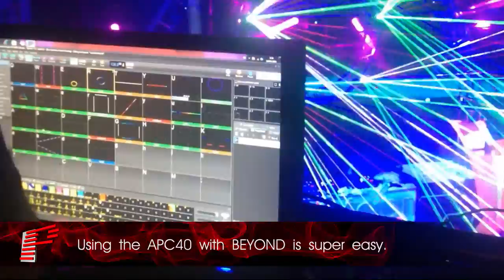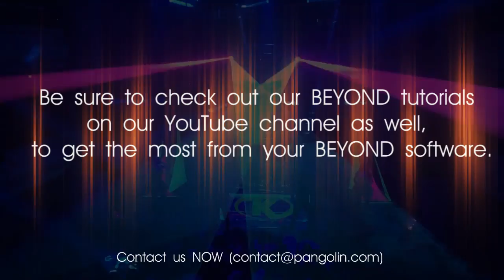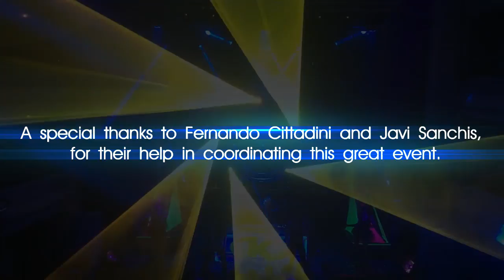Using the APC40 and ZONES with BEYOND (overview)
- In our latest video, we show you how you can use the APC40 and zones in a live show scenario with BEYOND, to create amazing laser effects. In this show, Javi Sanchis from Cittadini Laser is performing live at Teatro Kapital in Madrid, Spain, using the BEYOND Universe, APC40, and zones features inside of the software to create a truly stunning laser display. We've got a great tutorial video on how to use zones inside of BEYOND to go along with this video. You can access that tutorial and all BEYOND tutorials on our YouTube page as well.